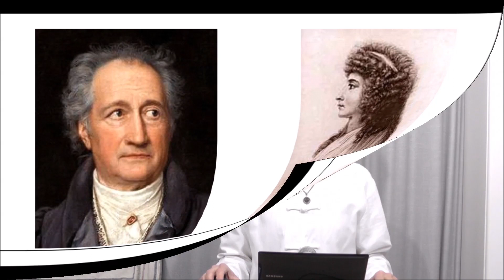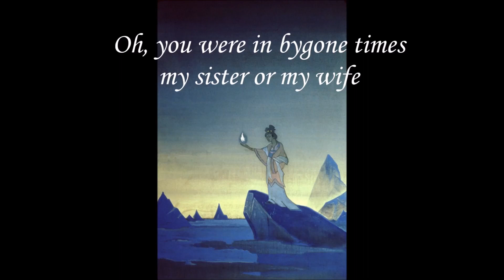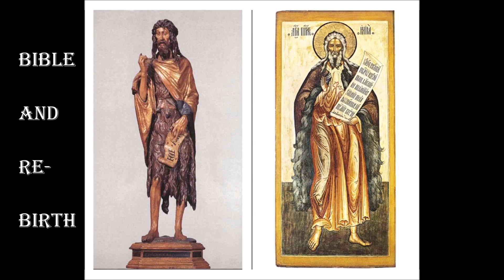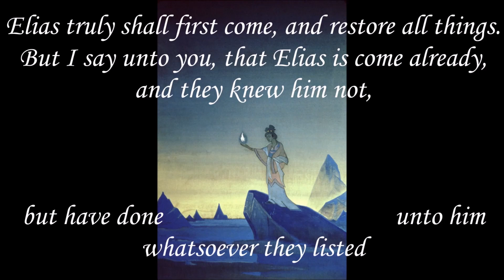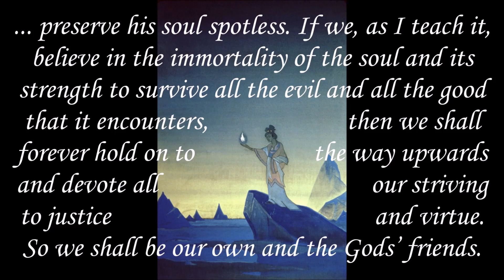Death and Rebirth 2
Series "Introduction to Agni Yoga"
Broadcasting 8: "Death and Rebirth" (Part 2)
2nd version with improved sound quality. 1st version 59 views
The topics in detail:
Perfection only on earth. Memories of past lives. Diversity of human beings due to accumulations. Bible and rebirth. Early Christianity and rebirth. Plato and rebirth